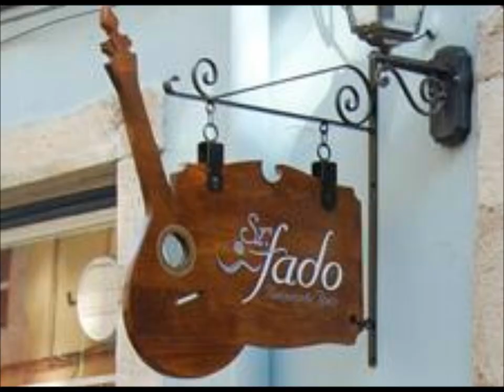A Weekend In Lisbon